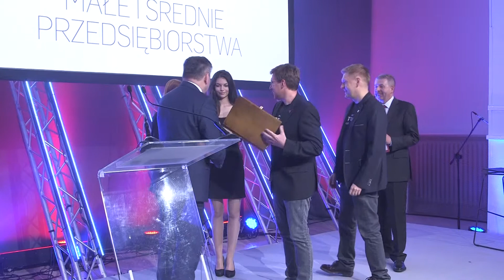Inicjator innowacji 2015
Celem  konkursu była promocja innowacyjności na polskim rynku.
Przynano nagrody w 4 kategoriach:
- duże przedsiębiorstwa działające powyżej 2 lat
- małe i średnie przedsiębiorstwa powyżej 2 lat
- start-upy (firmy utworzone nie wcześniej niż 2 lata przed rokiem podlegającym ocenie)
- innowacyjny projekt roku – przedsięwzięcie realizowane wspólnie przez naukę i biznes.